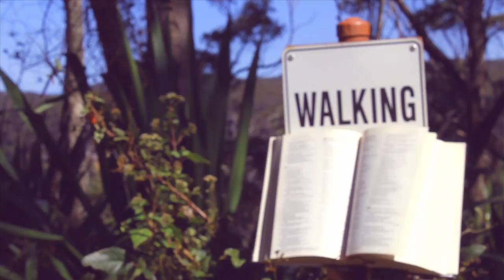KOSTA Shooting at the Tops 2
새로운 환경의 코스타 12. Stanwell Tops에서 열립니다!